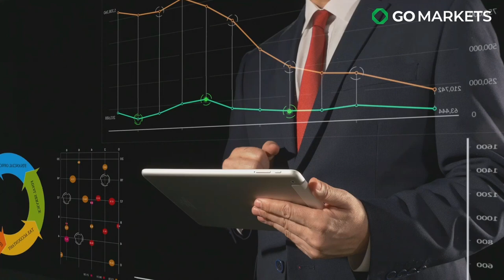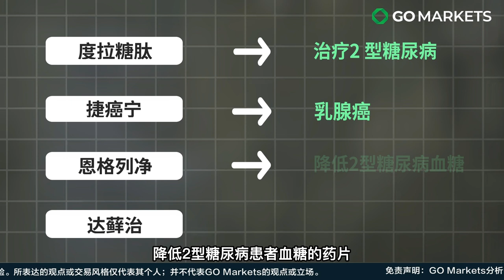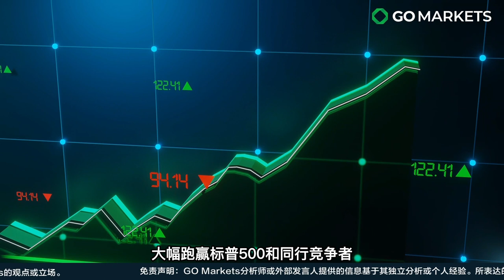抵御经济衰退的王牌医药股——Lilly礼来 | GO Markets 独家解读